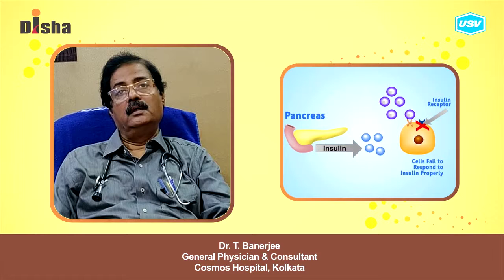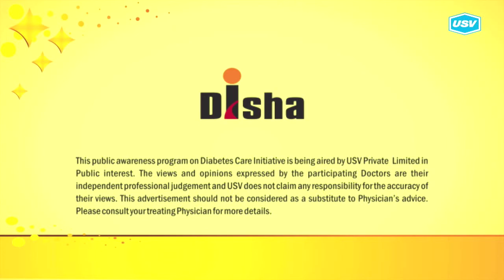Dr. T. Banerjee (5/5)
Disha for Diabetes Awareness: Diabetes is one of the most Dangerous and rapidly growing diseases in India. Dr. T. Banerjee, leading Diabetologist explains more in this video. Please watch and share!